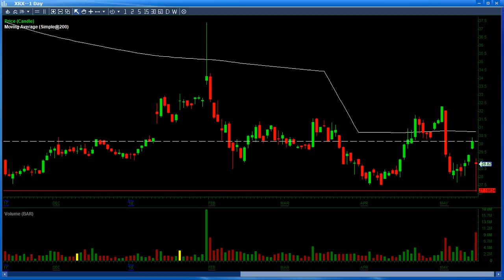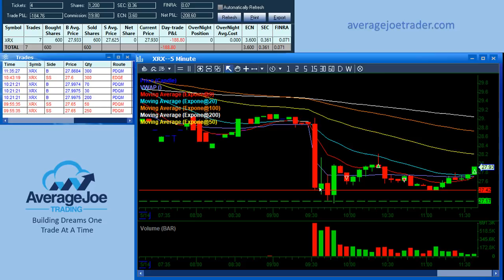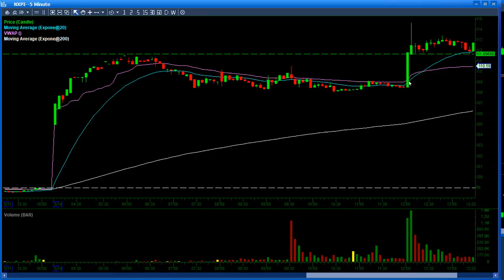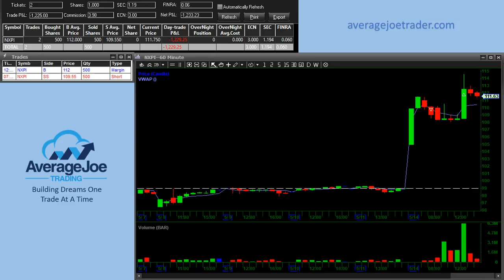Shake it Off! Red day all around for me!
Shake it Off!  Red day all around for me!  Not used to this at all, but in trading you will get these from time to time